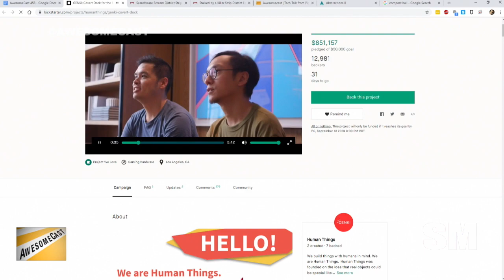GENKI – a covert dock for the Nintendo Switch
Chilla’s Awesome Thing of the Week is a Kickstarter project for GENKI – a covert dock for the Nintendo Switch.